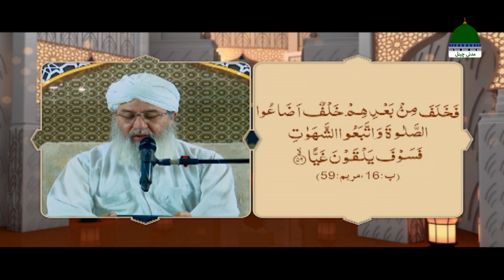Quran Ki Khushkhabrian Aur Azabaat Ki Waeedain Ep 04 | Namazain Zayel Aur Buri Shehwat Ki Pervi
Quran Ki Khushkhabrian Aur Azabaat Ki Waeedain Ep 04 | Namazain Zayel Aur Buri Shehwat Ki Pervi Karne Walon Ki Muzammat | Haji Shahid Attari

Watch All Episodes of QURAN KI KHUSHKHABRIAN AUR AZABAAT KI WAEEDAIN – RAMZAN 2022